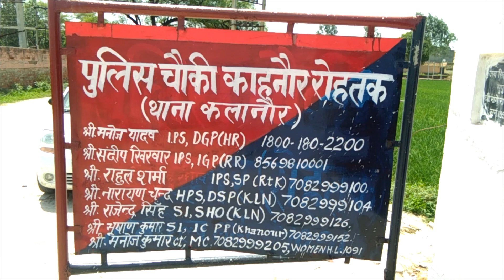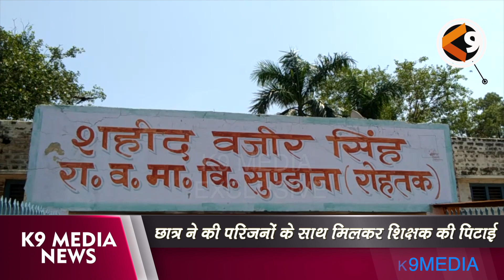छात्र ने परिजनों के साथ मिल की शिक्षक की धुनाई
शिक्षक ने दर्ज कराया मामला

ROHTAK II HARYANA